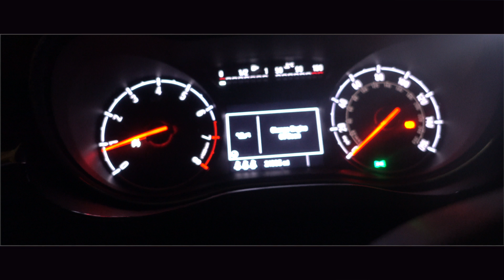I Gave One Of These Away And Realised I Needed It | VLOG 282